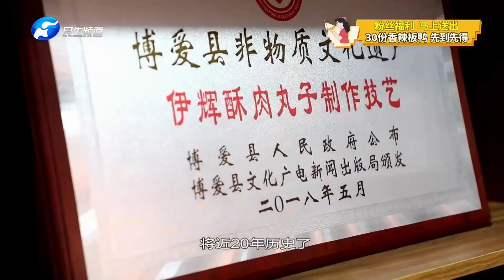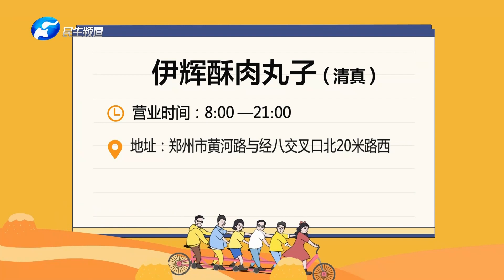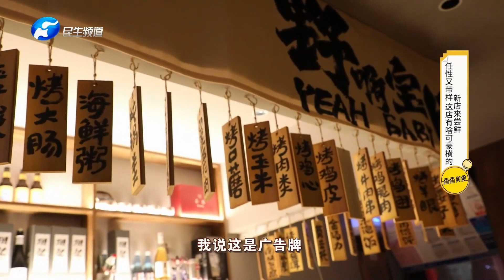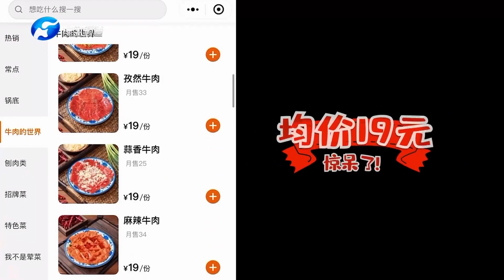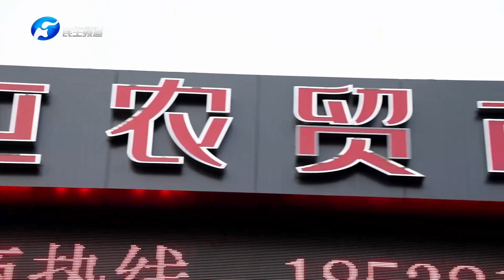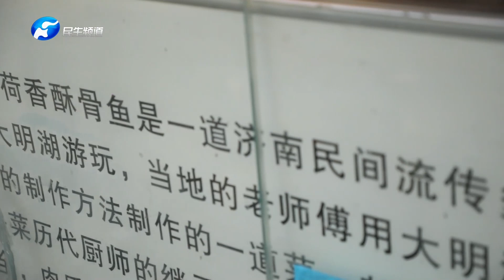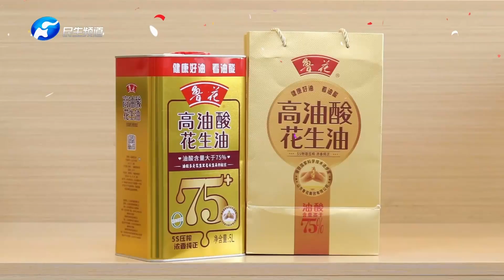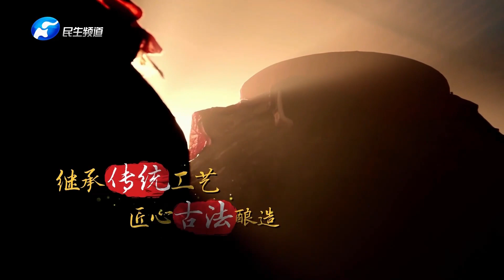香香美食 20230116 ：春節備年貨，怎麽能少了它